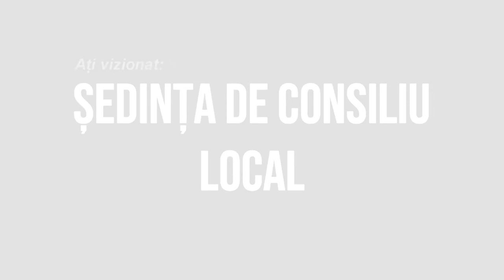HORGESTI - Sedinta Consiliului Local din 23 iunie FILMARE EXCLUSIVTV 4K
HORGEȘTI, județul Bacău - Ședința Consiliului Local din 23 iunie FILMARE EXCLUSIVTV 4K.

Vizionare plăcută !

ROMANIA KEYWORD PRO PLUG-IN:
metaverse,
meta vers,
metavers,
metavers romania,